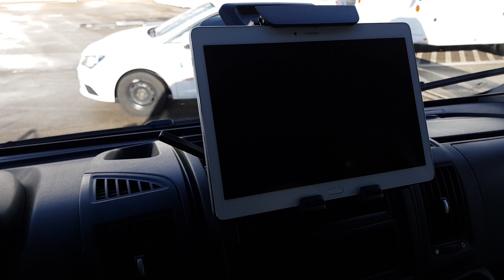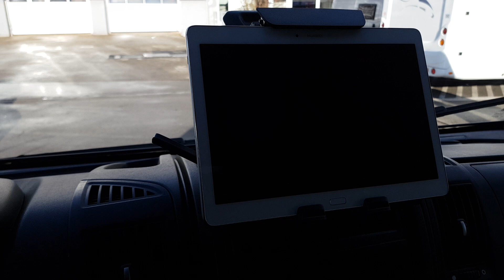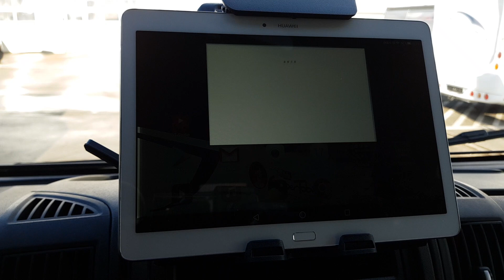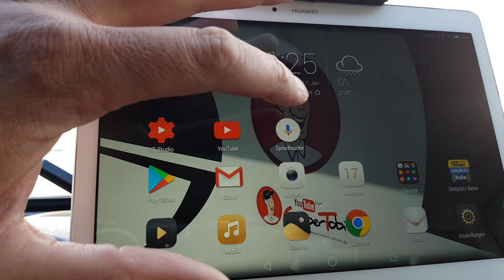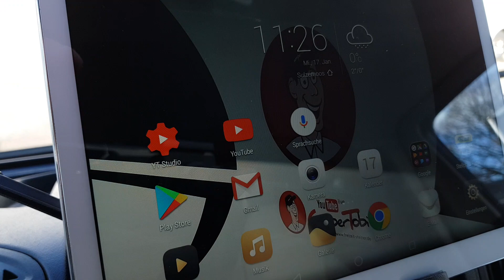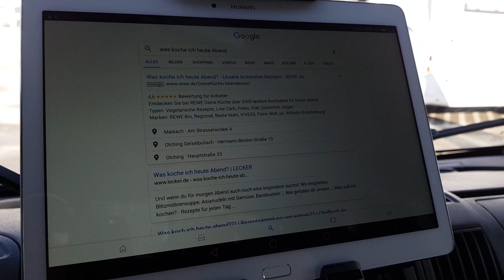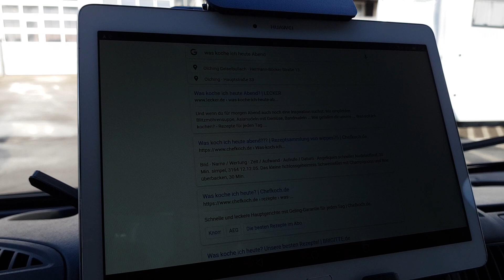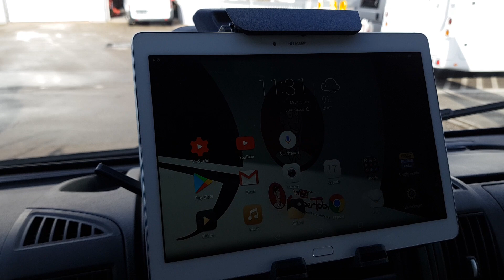CamperTobi | Digitalisierung im Wohnmobil | Special | Streaming TV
Herrlich unperfekt.